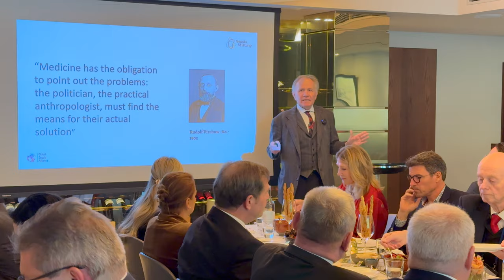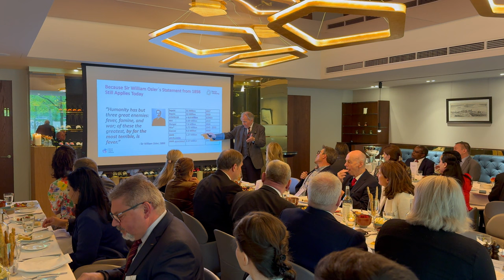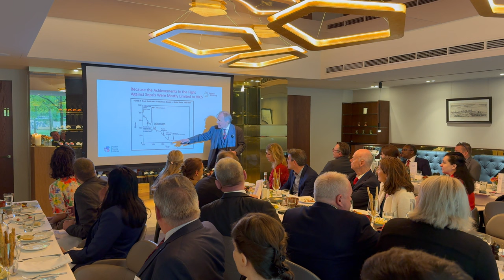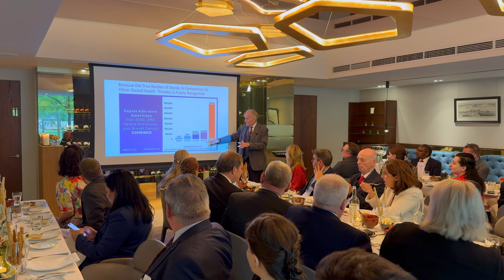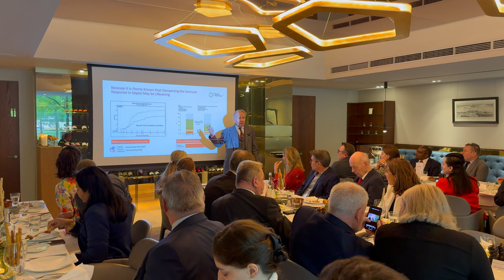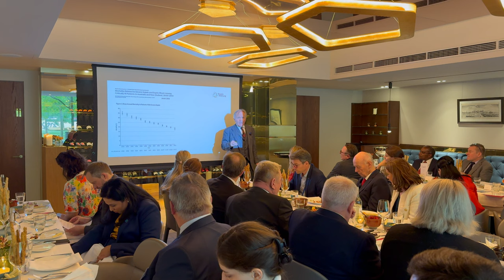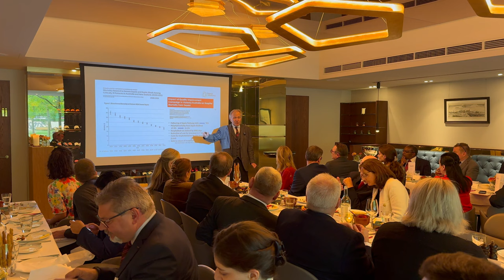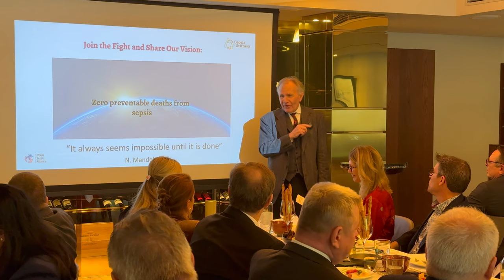Dr. Konrad Reinhart's Opening Remarks at the High-Level Luncheon on Sepsis During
The Global Sepsis Alliance (GSA) in partnership with the Virchow Foundation for Global Health, Sepsis Stiftung, UNITE Parliamentarians Network for Global Health, Clinton Health Access Initiative (CHAI), Global Antibiotic Research and Development Partnership (GARDP) and Medical Women’s International Association (MWIA) convened this High-Level Luncheon on Sepsis on the Margins of the 2023 World Health Summit in Berlin.

In this talk, Dr. Konrad Reinhart, Founding President of the Global Sepsis Alliance and President of the Sepsis Stiftung, gives the opening remarks.